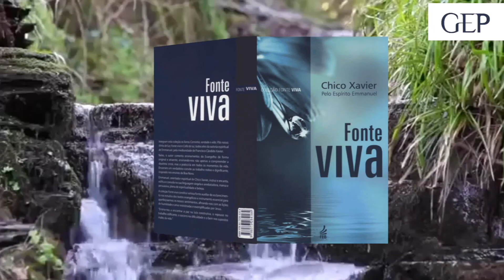Fonte Viva - #133- Que Tendes?